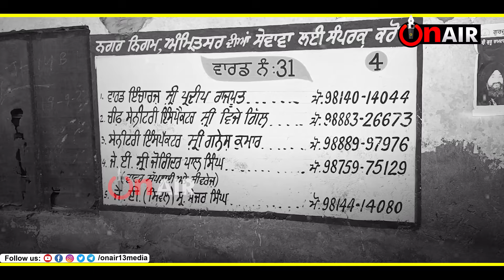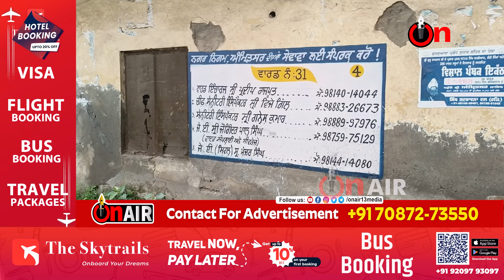ਅੱਗੇ ਵੱਡਾ Mall ਤੇ ਪਿੱਛੇ ਬੇੜਾ ਗਰਕ, ਪ੍ਰਸ਼ਾਸਨ ਦੇ ਵੀ ਹੱਥ ਖੜ੍ਹੇ ! ਦੇਖੋ ਕਿਵੇਂ ਲੋਕਾਂ ਦਾ ਸਾਹ ਲੈਣਾ ਵੀ ਹੋਇਆ ਔਖਾ